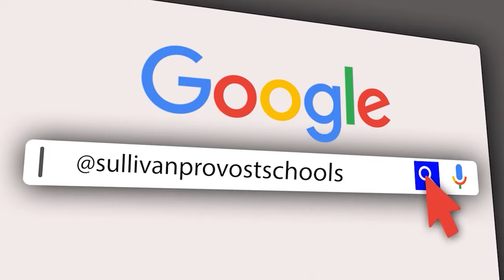MASHABIKI MSIMBAZI WAMPA MAKAVU ENG. HERSI NA ALIKAMWE |NI WANACHAMA WENZETU WA SIMBA|WAIACHE YANGA